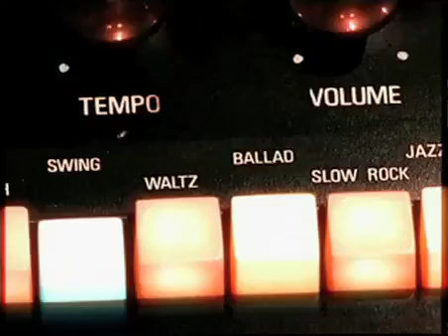VIVA Ritmo Intro